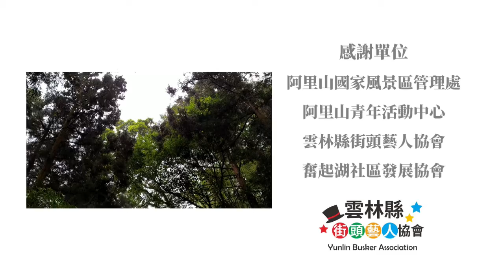20200801雲火Inferno火舞團-森旅藝行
2020雲火Inferno火舞團-森旅藝行

地點Venue
阿里山Alishan
奮起湖Fenqihu
阿里山青年活動中心A Li Shan Youth Activity Center

表演舞團Group
雲火INFERNO火舞團
雲科熾舞社

表演舞者Member
李政翰
陳冠融
魏旌煊
黃浚洋
楊季芳
姜弘恩
周品吟

感謝單位
阿里山國家風景區管理處
阿里山青年活動中心
雲林縣街頭藝人協會
奮起湖社區發展協會

攝影Photography
操咪毛工作室 Abigale's photography studio